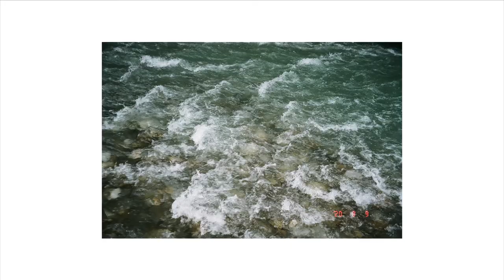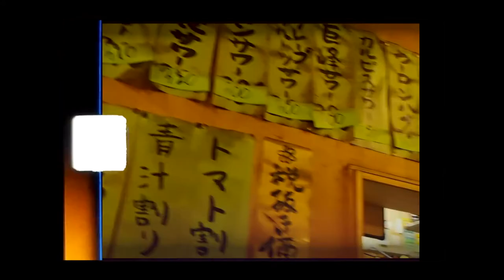[フィルムカメラ] 男旅 初心者でも楽しめるvlog撮影 in 奥多摩~Cheap filmcamera Challenge~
ヤフオクで1000円ほどで購入したフィルムカメラで撮影しました。
また、その様子をVlog風にして動画撮影もしてみました。

今回は昔ながらの雰囲気を出したかったため編集でその感じを出してみました。
是非その部分にも注目してみて下さい。

【使用機材】
映像カメラ：GOPRO 5